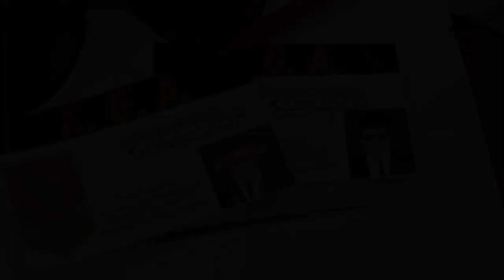IF YOU SEE CURSED ARCADE CRANIACS IN THE BACK ROOMS AT 3AM.............RUN!!!!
YOU GUYS!!! IT HAPPENED AGAIN!! NOT ONLY DID EDWARD TURN EVIL, HE RAN INTO THE BACKROOMS!!! NOW I DON'T KNOW WHATS GOING ON IN THE BACK ROOMS BUT ALL I KNOW IS HE NEED OUR HELP AND IT SEEMS LIKE I'M THW ONLY ONE WHO COULD!! SO PLEASE JOIN ME ON THIS EPIC ADVENTURE AND SEEEE IF WE COULD HELP EDWARD!! LET'S GO!

If you want me to compose a piece for your video or project visit my fiverr :

👁🕵🏽‍♂️JOIN US ON THIS INVESTIGATION!🕵🏽‍♂️👁